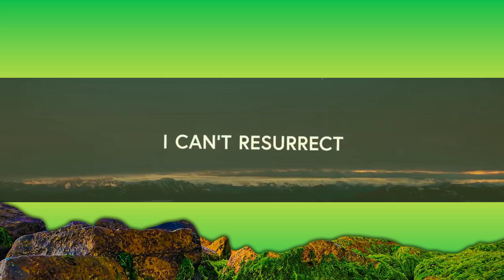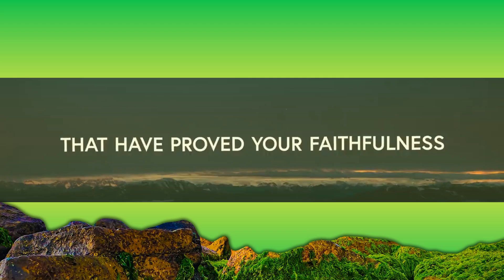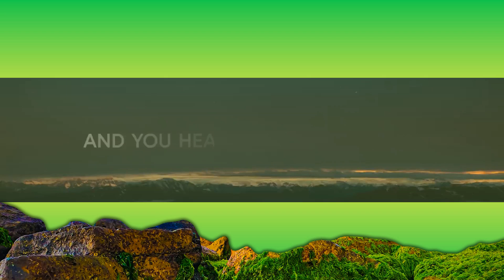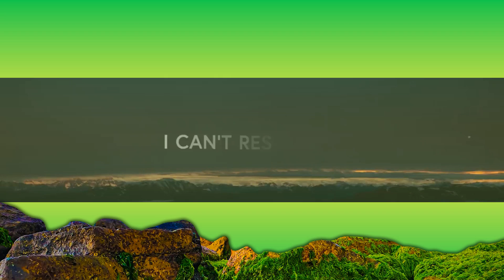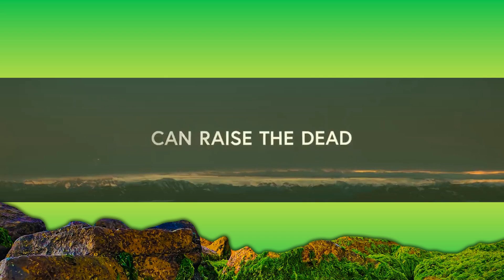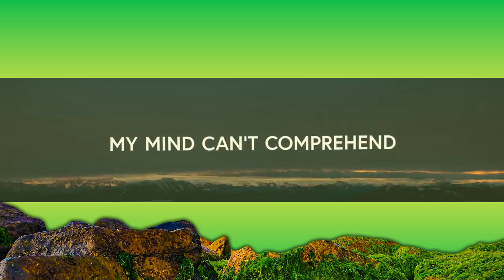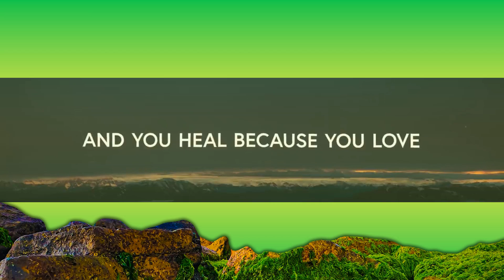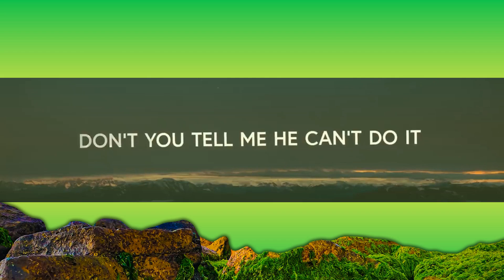1 Hour | Too Good To Not Believe - Cody Carnes (Lyrics)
1 Hour |  Too Good To Not Believe - Cody Carnes (Lyrics)
1 Hour |  Too Good To Not Believe - Cody Carnes (Lyrics)
1 Hour |  Too Good To Not Believe - Cody Carnes (Lyrics)
Too Good To Not Believe - Cody Carnes (Lyrics)

LYRICS
I’ve lived stories that have proved Your faithfulness
I’ve seen miracles my mind can’t comprehend
There is beauty in what I can’t understand
Jesus it’s You
Jesus it’s You

I believe You’re the wonder-working God
You’re the wonder-working God
All the miracles I’ve seen
Too good to not believe
And You heal because You love
Oh the miracles we’ll see
You’re too good to not believe

I can’t resurrect a man with my own hands
But just the mention of Your name can raise the dead
All the glory to the only One who can
Jesus it’s You
Jesus it’s You

I’ve seen cancer disappear
I’ve seen broken bodies healed
Don’t you tell me He can’t do it

I’ve seen real life resurrection
I’ve seen mental health restored

I’ve seen families reunited
I’ve seen prodigals return

I’ve seen troubled souls delivered
I’ve seen addicts finally freed

We’ll see cities in revival
And salvation flood the streets

We’ll see glory fill the nations
Like the world has never seen
Cause I know that He can

We’ve seen cancer disappear
We’ve seen broken bodies healed
Yes, we know that He can do it

We’ve seen real life resurrection
We’ve seen mental health restored

We’ve seen families reunited
We’ve seen prodigals return

We’ve seen troubled souls delivered
We’ve seen addicts finally freed
Y